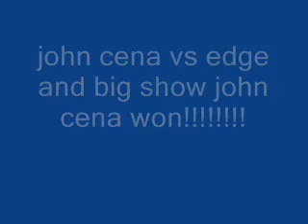wrestlemania 25 results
if have any requests plese tell me and please subsribe thanks to all